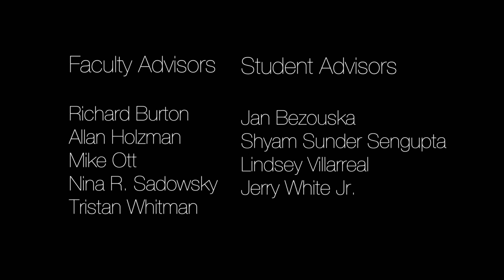The Paper Diamond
In another part of the world of Warigami.  We have a paper caper!